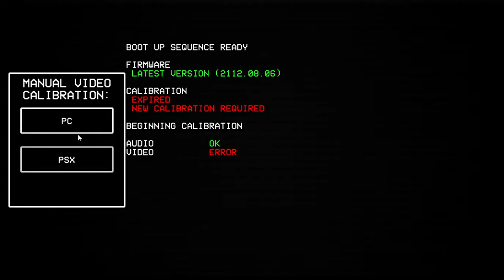ULTRAKILL - gameplay Retro action horror FPS stylistic gore ragdoll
A fight that takes place in hell (For people who don't have Doom).

Made by New Blood.